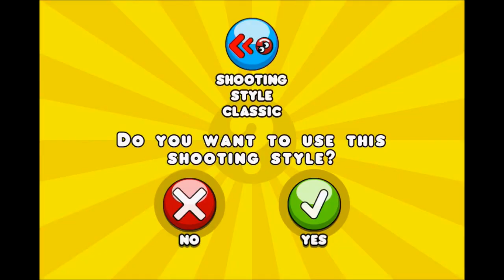iPhone/iPod HD Blosics Gameplay! New application + Look at new cool features!